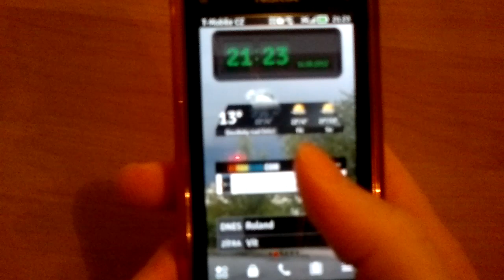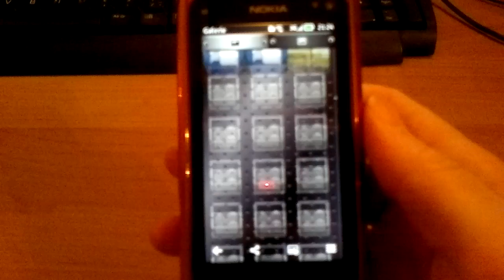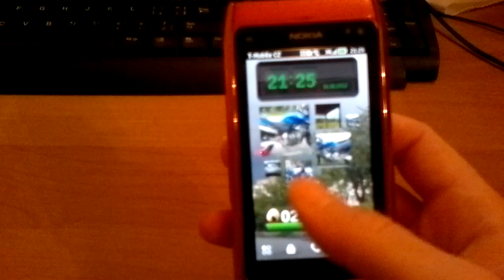Nokia N8 upgrade software Symbian Belle v111.030.0609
neoficiální Symbian Belle v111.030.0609 + úpravy